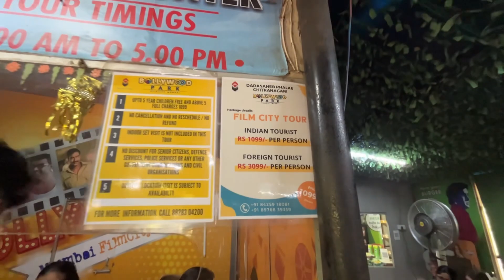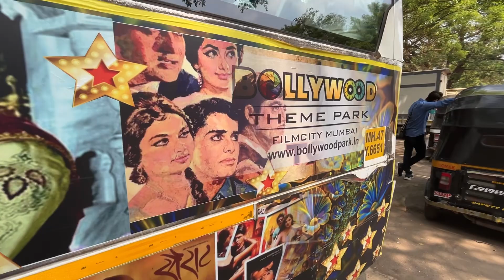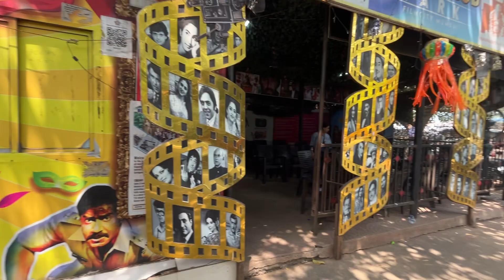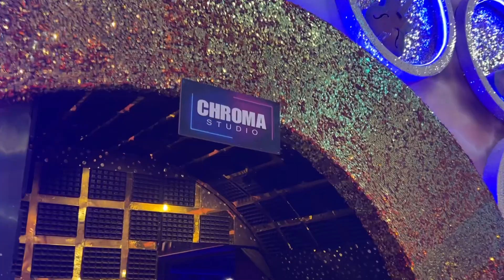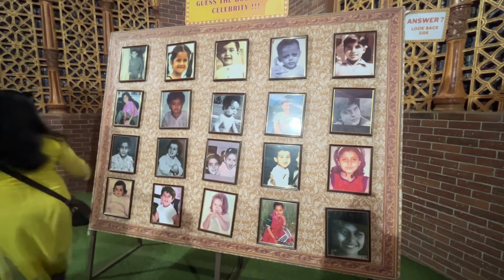MUMBAI FILMCITY TOUR | बॉलीवूड का सच और झुठ | फिल्मसिटी मुम्बई | GOREGOAN EAST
Vlog
Vlog video
Mumbiker Nikhil
Manoj dey

Film city mumbai
FIlmcity mumbai
Filmcity
Filmcity
Filmcity Goregaon
Filmcity Goregaon mumbai
Filmcity tour
Filmcity live shooting
Goregaon film city
Goregaon film city mumbai
Mumbai darshan
Filmcity park
Bollywood theme park
Bollywood park mumbai
Bollywood park
Bollywood cinema
Film city mumbai vlog
Film city mumbai ticket
Film city mumbai mandir
Film city tour
Dadasaheb phalke film city mumbai
Dadasaheb phalke awards
Dadasaheb phalke filmcity
गोरेगांव फिल्मसिटी
फिल्मसिटी मुम्बई
मुंबई का फिल्म सिटी
मुंबई फिल्मसिटी
दादासाहेब फाळके फिल्मसिटी
बॉलिवूड पार्क
Mumbai film
Bollywood theme park
Bollywood filmcity